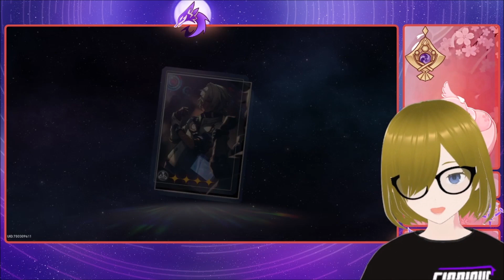Ich gab 230.- aus & verkaufte meine Seele für Blades Lichtkegel! Honkai Starrail Deutsch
Werdet ihr in den Banner gehen?

Honkai Starrail , Starrail , Blade , Lichtkegel , Summons , summons , whale , 5* , Deutsch , Honkai , Hoffnung  , lightcone